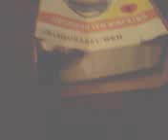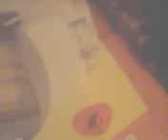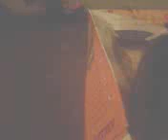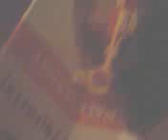smieszne koty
kot ktury bawi sie w howanego